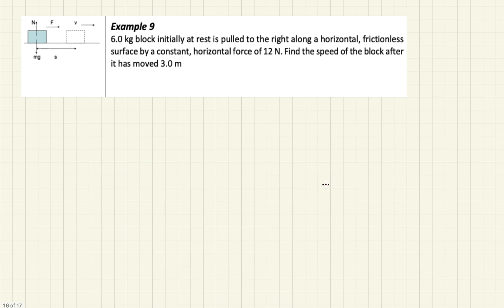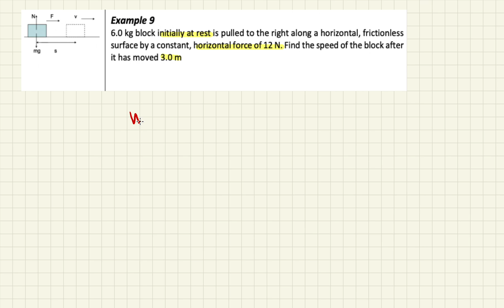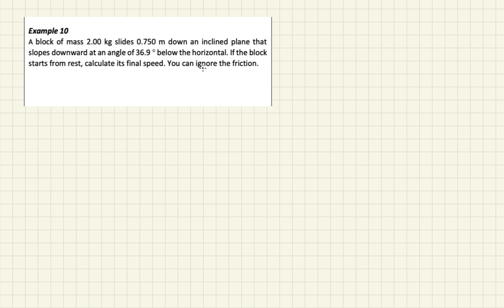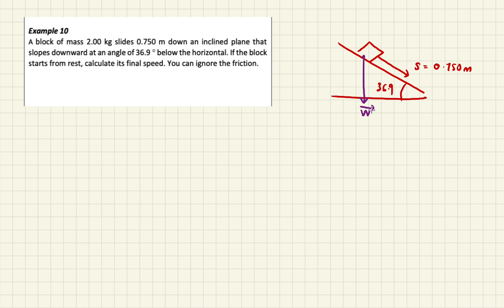WORK ENERGY THEOREM EXAMPLE 12 & EXAMPLE 13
02:24 Example 12
04:57 Example 13